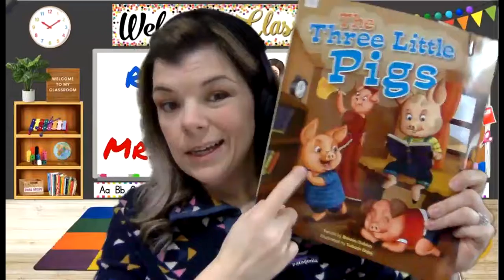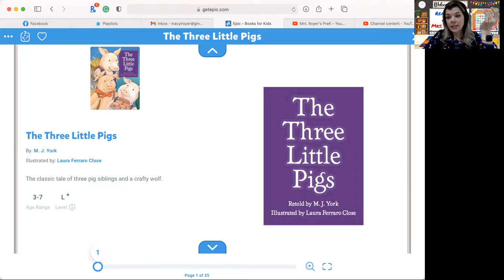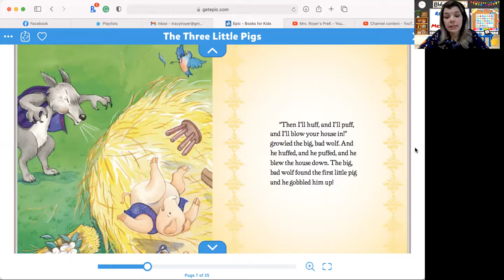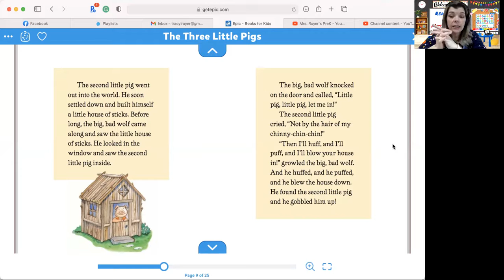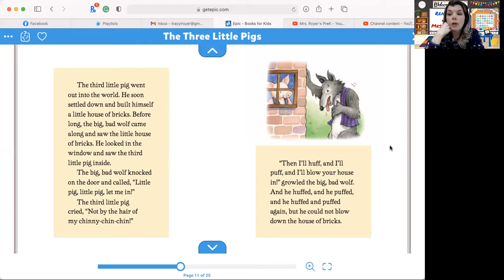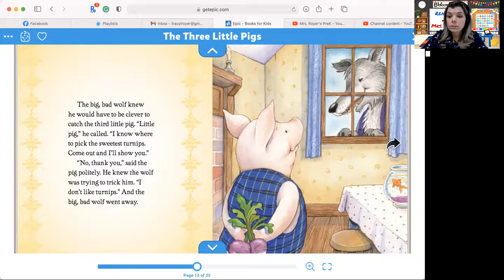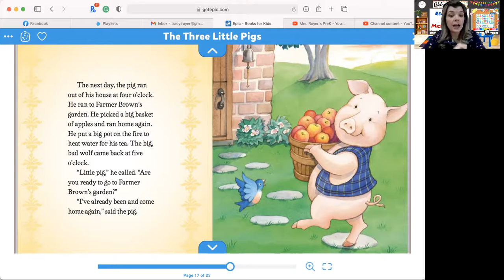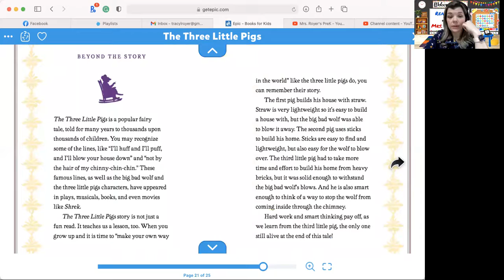Read with Mrs. Royer! The Three Little Pigs version 3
Read aloud of The Three Little Pigs
by M. J. York
Illustrated by Laura Ferraro Close